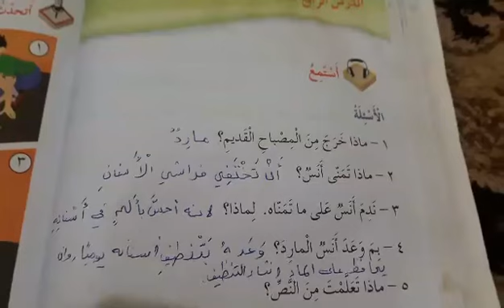اسناني السليمه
الصف الثالث _مرام عياد